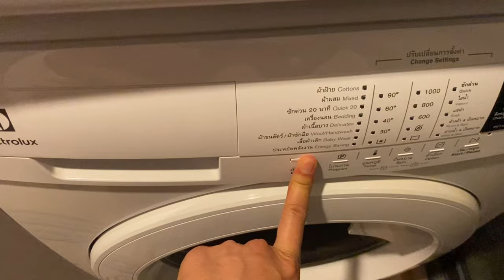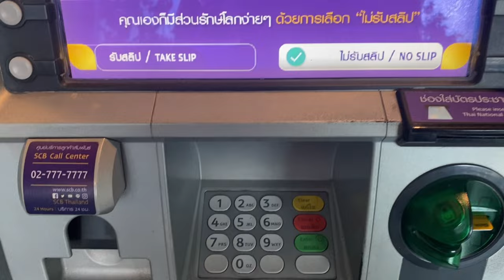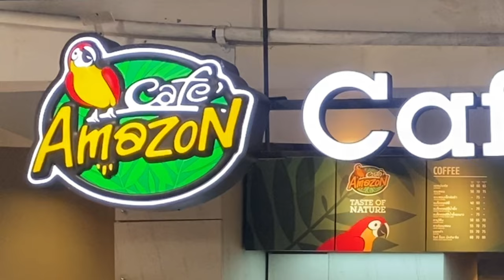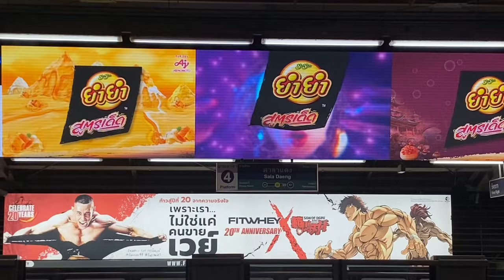Mini Vlog | Những ngày làm những việc không tên 🌱 | Eric Vo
Music in my vlog

Free Music for Videos 👉 Music by Singto Conley - The Place You Promised To Show Me